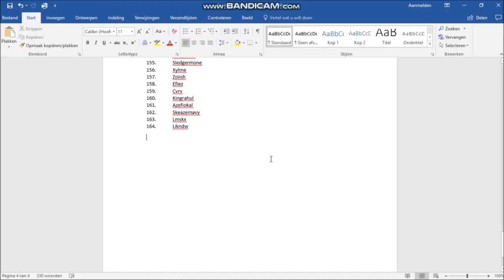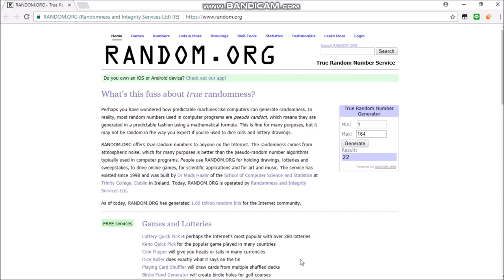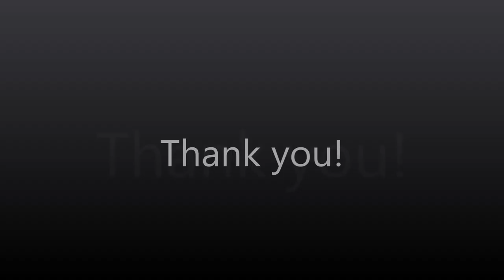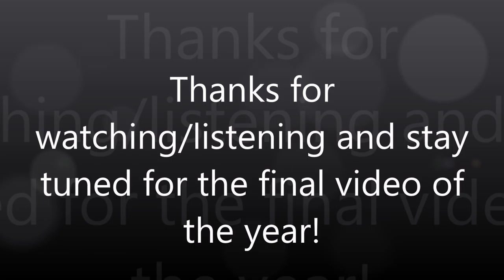Arcane legends I Winner Giveaway Results! I Winter Event 2017-2018 Quick Look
Thx for watching I hope you enjoyed it, scroll down a little for channel shotouts :P

Sorry for the quick video.. I didn't had much time to make one! My apollogise.

Currently I don`t accept friend requests I`m sorry for that..

My ign`s:
-Runagain (main mage)
-Sideplays (Rogue)

The guild I'm at is called Tribo if you'd like to join, feel free to pm me or any of the avaible guildofficers/Guildmaster.